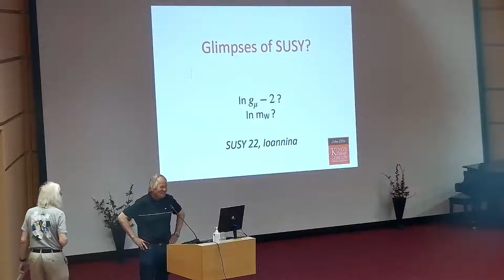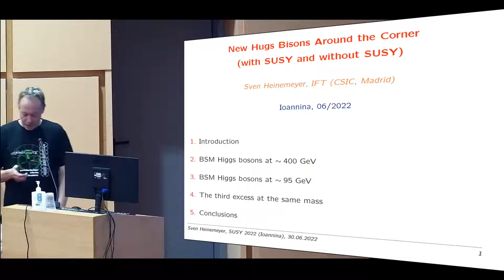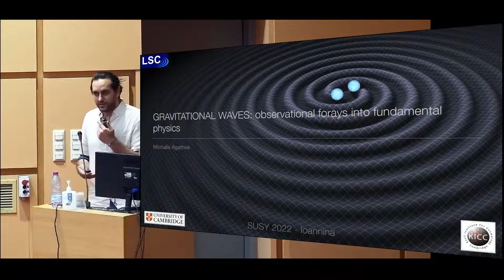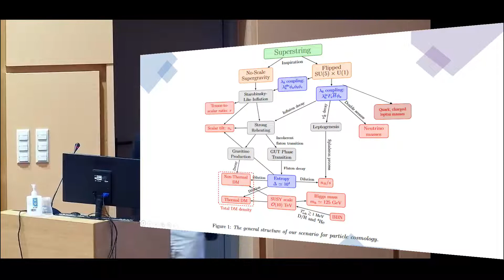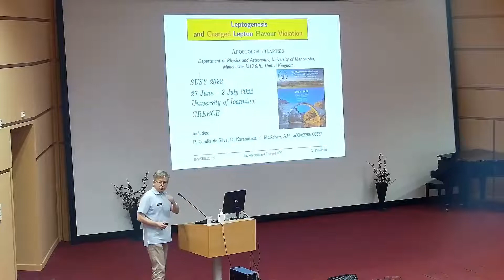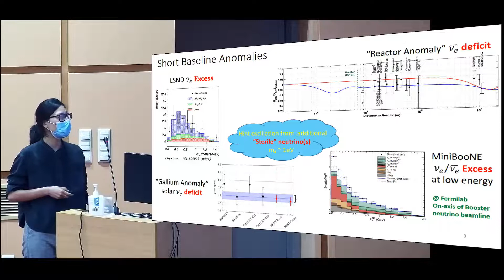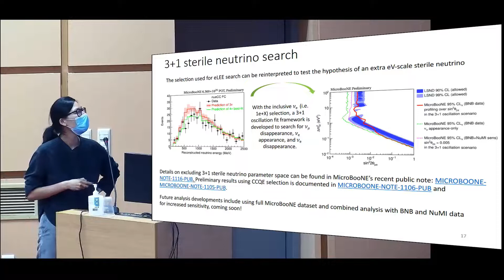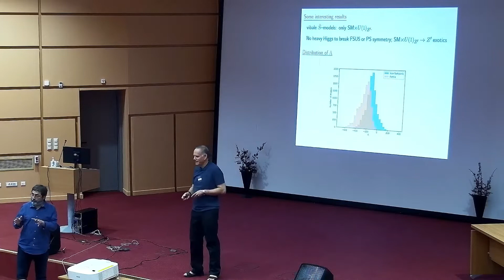SUSY2022 (day 4 of 6, Thu June 30)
0:00 The XXIX International Conference on Supersymmetry and Unification of Fundamental Interactions (SUSY 2022) 4th day
00:15 ELLIS, Jonathan R. - Glimpses of SUSY?
33:04 HEINEMEYER, Sven - New Higgs Bosons around the Corner (with and without SUSY)
1:06:05 AGATHOS, Michalis - Gravitational Waves: observational forays into fundamental physics
1:39:27 NANOPOULOS, Dimitri - Cosmology and Phenomenology of the Superstring derived No-Scale Flipped SU(5)
2:13:00 PILAFTSIS, Apostolos - Leptogenesis
2:43:57 LUO, Xiao - Recent results from the MicroBooNE experiment
3:20:34 FARAGGI, Alon - Spinor-vector duality and the swampland